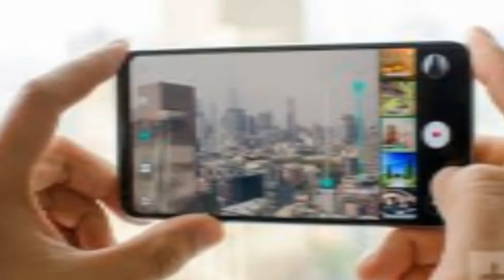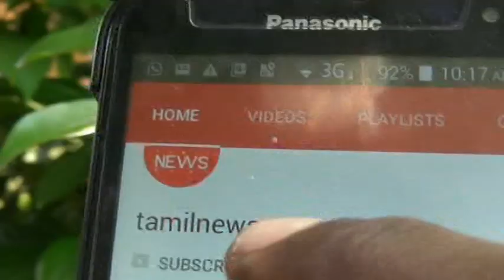Instant Mini Camera- நொடியில் போட்டோ பிாிண்ட் மினி கேமரா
Further information; இந்த கேமிரா தொடா்பான கூடுதல் விபரங்களை பெற கீழே உள்ள லிங்கை கிளிக் செய்யுங்கள். நன்றி.

புதிய பொருட்கள் புதிய தகவல்களை பெற